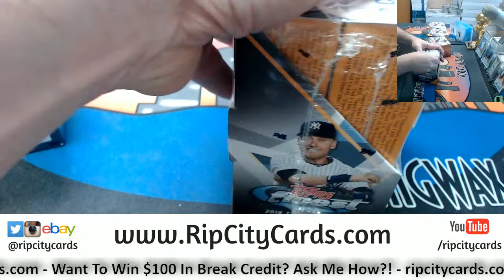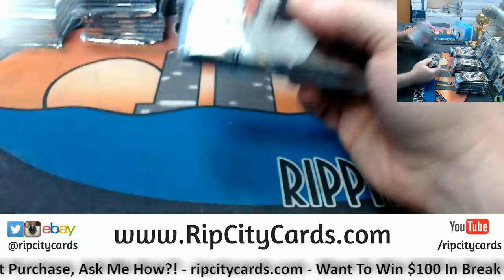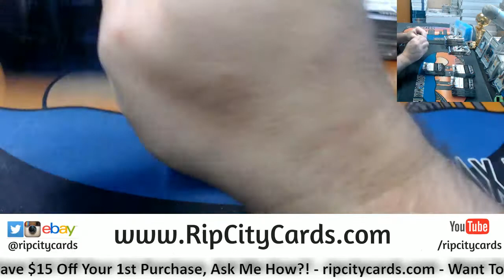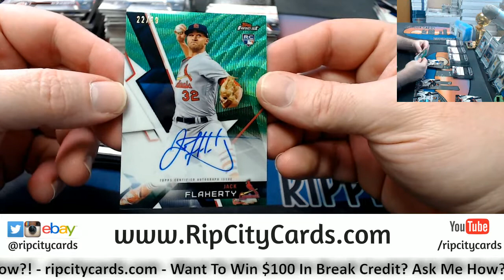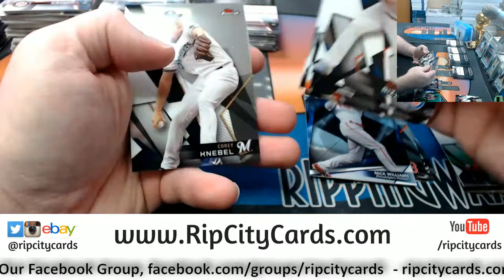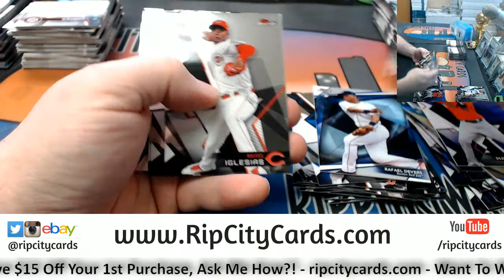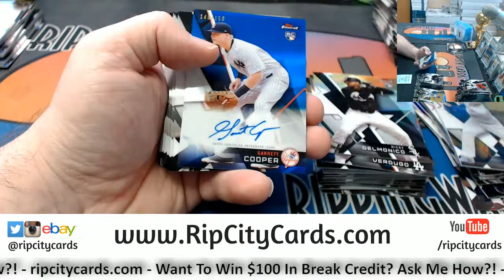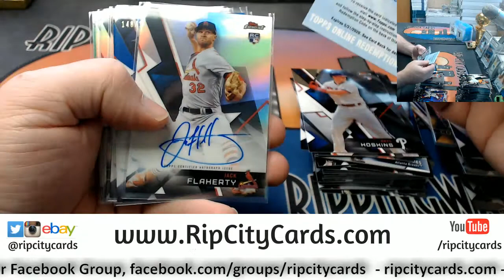2018 Finest Baseball 4 Box Half Case #8 EBAY